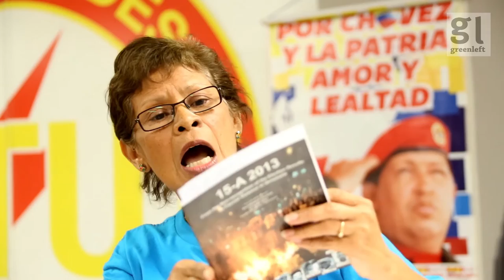Crisis or media attack in Venezuela?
A talk by Eulalia Reyes at a Brisbane forum presented by Australia Venezuela Solidarity Network and Australian Solidarity with Latin America.

11 Sept 2016